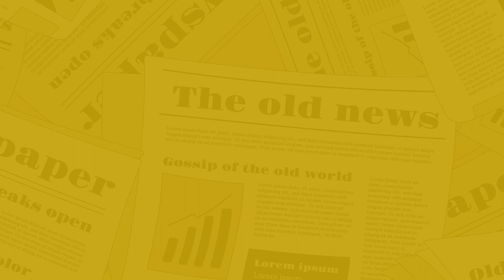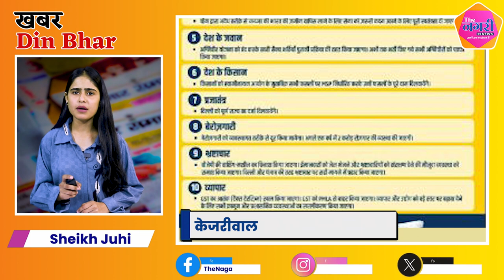The Nagari News के Digital Bulletin में देश-प्रदेश की बड़ी खबरें